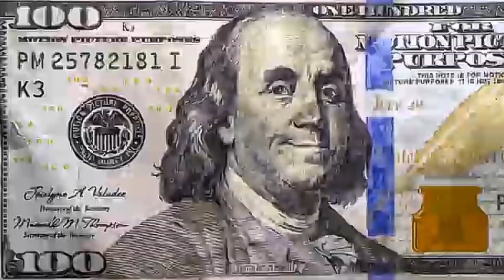Celebrities Who became Broke After Getting Rich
what causes a *rich* person to become *broke*? or broke man to become rich. Join us as we talk about celebrities who became *broke* after getting *rich*

Attributes
EMGRO5NNSGR3IXIY
E1KMTL8HPKVVYG9M
CHMH9TQMU74K82ZX
AAUHXZACGUFFFLX4
ZDWRLZYTKIWMBZOI